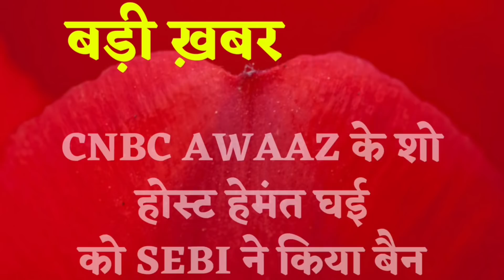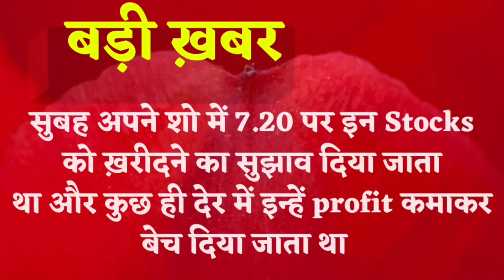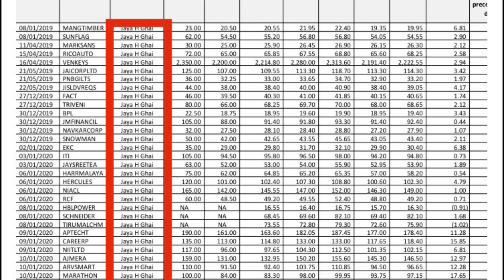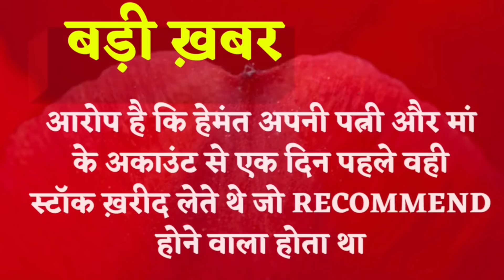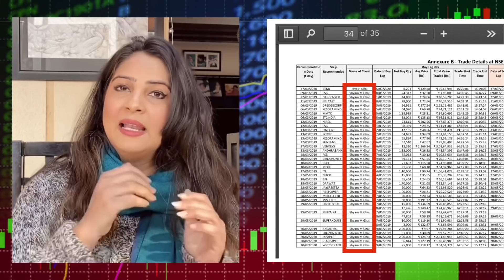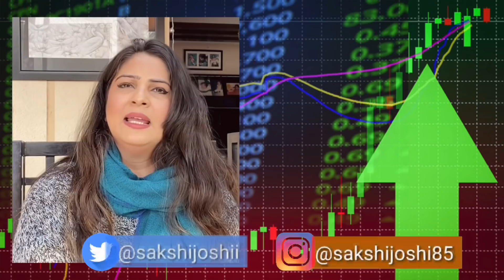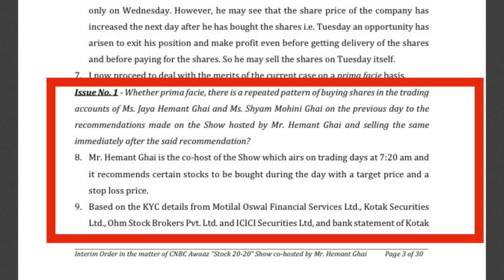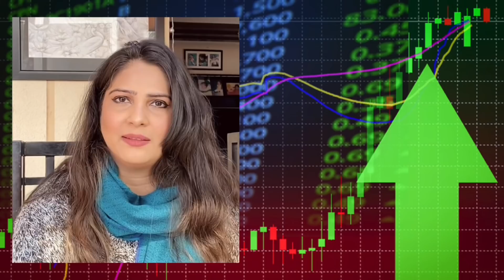आपको लगता था HemantGhai बता रहे हैं आप कौन से stock ख़रीदें , असल में वो ये कर रहे थे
हेमंत घई पर सेबी ने ट्रेडिंग बैन लगा दिया है। वही चेहरा जो रोज सुबह आपको बता रहा था कौन सा स्टॉक ख़रीदें लेकिन सेबी ने पाया वो आपको चूना लगा रहे थे। जानिए कैसे